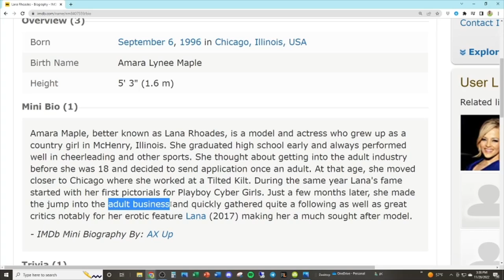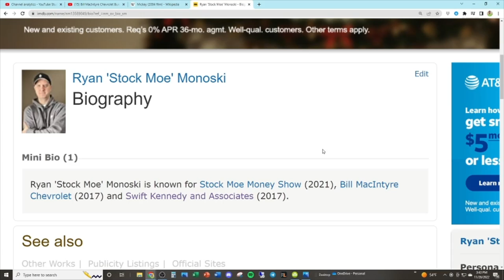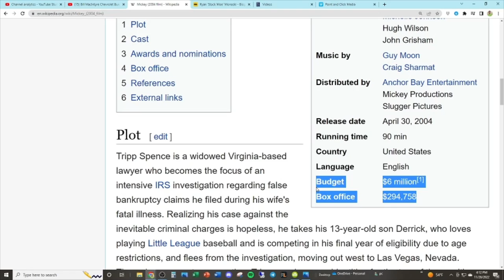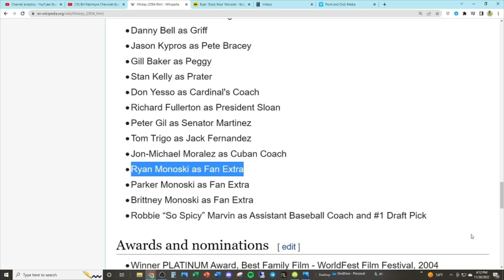Stock Moe & Lana Rhoades Both Share a DIRTY Little Secret @StockMoe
Stock Moe & Lana Rhoades Both Share a DIRTY Little Secret

Stock Moe, famous purveyor of Nio Stock, Workhorse Stock, Tesla Stock, Ethereum, Dogecoin & Shiba Inu, is also a FAMOUS actor!  Enjoy this expose of your favorite YouTuber!  TO BE CLEAR, Stock Moe has NEVER, to my knowledge, worked in adult film industry: this is a gag, but it does show some amazing acting by our hero!

Sprytac provides a variety of durable cargo pants that have been tested by Green Berets, EMTs & more!  I endorse these pants for their durability, comfort, and utility.  Go grab yourself a pair!